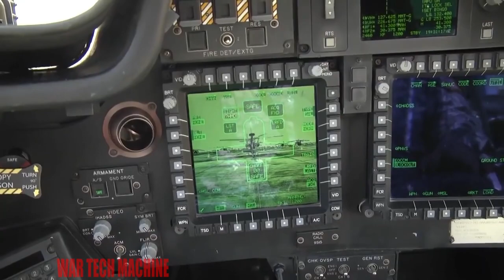Boeing AH-64 Apache🇲🇦 🇺🇦 🇮🇱 🇺🇸 🇪🇺 🇨🇦 🇯🇵 🇬🇧 🇮🇹 🇪🇬 🇧🇾 🇮🇳 🇮🇩 🇰🇷 🇲🇾 🇰🇷 🇩🇪 🇨🇳 🇺🇸 🇫🇷 🇪🇸 🇮🇹 🇷🇺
The Boeing AH-64 Apache (/əˈpætʃi/) is an American twin-turboshaft attack helicopter with a tailwheel-type landing gear arrangement and a tandem cockpit for a crew of two. It features a nose-mounted sensor suite for target acquisition and night vision systems. It is armed with a 30 mm (1.18 in) M230 chain gun carried between the main landing gear, under the aircraft's forward fuselage, and four hardpoints mounted on stub-wing pylons for carrying armament and stores, typically a mixture of AGM-114 Hellfire missiles and Hydra 70 rocket pods. The AH-64 has significant systems redundancy to improve combat survivability.

The Apache began as the Model 77 developed by Hughes Helicopters for the United States Army's Advanced Attack Helicopter program to replace the AH-1 Cobra. The prototype YAH-64 was first flown on 30 September 1975. The U.S. Army selected the YAH-64 over the Bell YAH-63 in 1976, and later approved full production in 1982. After purchasing Hughes Helicopters in 1984, McDonnell Douglas continued AH-64 production and development. The helicopter was introduced to U.S. Army service in April 1986. The advanced AH-64D Apache Longbow was delivered to the Army in March 1997. Production has been continued by Boeing Defense, Space & Security, with over 2,400 AH-64s being produced by 2020.

The U.S. Army is the primary operator of the AH-64. It has also become the primary attack helicopter of multiple nations, including Greece, Japan, Israel, the Netherlands, Singapore, and the United Arab Emirates. It has been built under license in the United Kingdom as the AgustaWestland Apache. American AH-64s have served in conflicts in Panama, the Persian Gulf, Kosovo, Afghanistan, and Iraq. Israel used the Apache in its military conflicts in Lebanon and the Gaza Strip. British and Dutch Apaches have seen deployments in wars in Afghanistan and Iraq.

 Egypt

    Egyptian Air Force – 46 AH-64Ds

 Greece

    Hellenic Army – 28 AH-64A/Ds

 India

    Indian Air Force – 22 AH-64Es in inventory as of July 2020[342]
    Indian Army – 6 AH-64Es on order[343]

 Indonesia

    Indonesian Army 8 AH-64Es

 Israel

    Israeli Air Force – 48 AH-64A/Ds

 Japan

    Japan Ground Self-Defense Force (AH-64D)

 Kuwait

    Kuwait Air Force – 24 AH-64Ds

 Morocco

    Royal Moroccan Air Force – 24 AH-64Es on order

 Netherlands

    Royal Netherlands Air Force – 28 AH-64Ds

 Qatar

    Qatar Emiri Air Force – 48 AH-64Es

 Saudi Arabia

    Royal Saudi Land Forces – 36 AH-64A/D/Es
    Saudi Arabia National Guard – 12 AH-64Es

 Singapore

    Republic of Singapore Air Force – 19 AH-64Ds

 South Korea

    Republic of Korea Army – 36 AH-64Es

 Taiwan (Republic of China)

    Republic of China Army – 29 AH-64Es

    United Arab Emirates Air Force – 28 AH-64D/Es

 United Kingdom

    See also AgustaWestland Apache (Apache AH2 is the likely UK designation for the AH-64Ev6 configuration) – 67

 United States

    United States Army – 800 AH-64D/Es